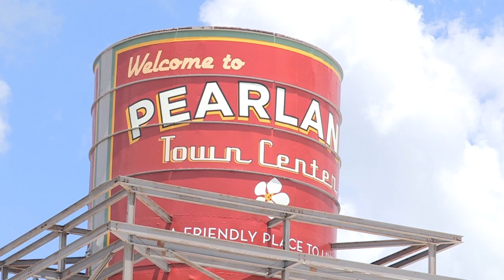Lakes of Savannah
Lakes of Savannah is one of the Pearland area's finest new communities by Friendswood Development Company. This community offers a peaceful retreat from big-city life, with an ideal location that’s still close to an abundance of recreation, shopping and dining. In addition to an impressive line-up of top home builders, with elegant new homes priced from the $200s, Lakes of Savannah offers the wealth of lifestyle amenities you expect from a Friendswood Development Company community.